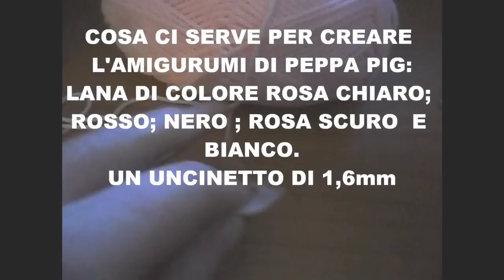peppa pig parte 1 : Crochet Hook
Clover 3672 Amour Crochet Hook Set, 10 sizes